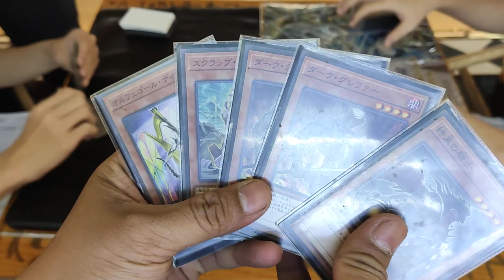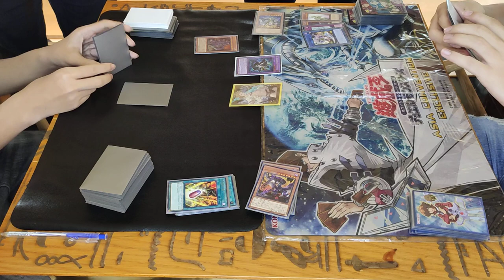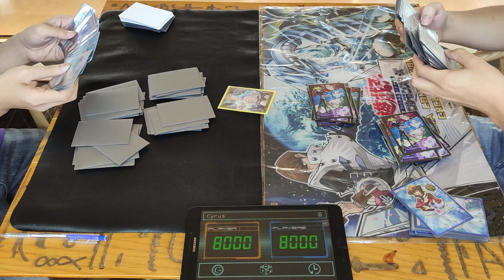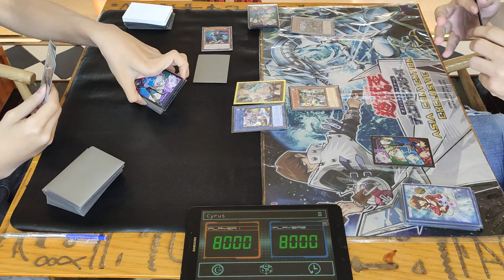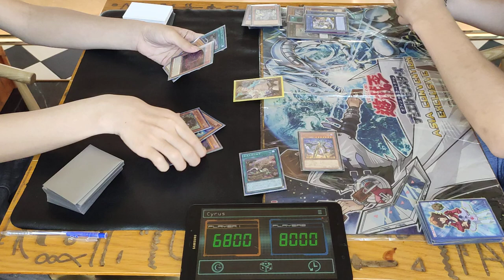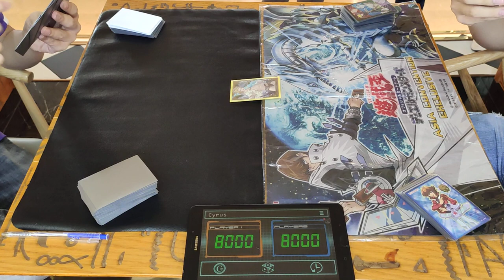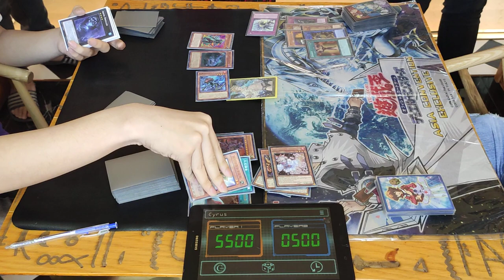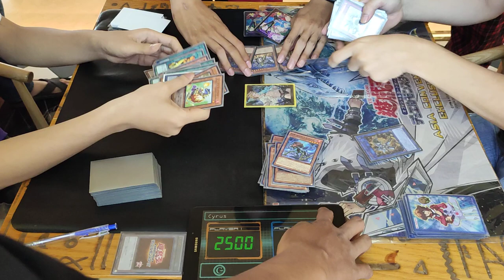BCVN Day Dreams 10.11.2019 Round 1: Shaddoll Dino vs Orcust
BCVN Day Dreams 10th November:  Lê Phương Nguyên (Shaddoll Dino) vs  Quách Sĩ Đức (Orcust)
Round 1
Format: OCG 10/2019

Tham gia cùng chúng tôi tại: Trà Sữa RelaxBear Lầu 1, 537 Sư Vạn Hạnh, Q10, TPHCM